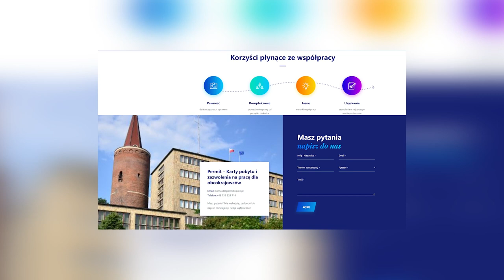"Afera wizowa" w Urzędzie Wojewódzkim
Zdaniem kandydata Koalicji Obywatelskiej w wyborach do Sejmu, w Urzędzie mogło dochodzić do sytuacji, w której jeden z inspektorów mógł „działać w warunkach konfliktu interesów”. Czego miał dokładanie dotyczyć problem? O szczegółach mówił na dzisiejszej (13.10) konferencji prasowej Ryszard Wilczyński z PO.